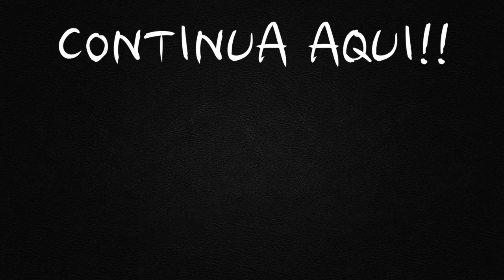MARIELA y el COCODRILO **ATRAPADOS** Nueva Temporada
La nueva temporada de Mariela y el cocodrilo. En el capitulo de hoy Mariela y su papa intentan escapar del cocodrilo, pero Mariela se pierde y su papa ritoker tiene que buscarla.

Hola Somos Mariela & Ritoker, Nos encanta reír divertirnos y pasarlo super bien gastando bromas, haciendo retos, trucos y muchísimo mas!!

Os quieroooooo❤️❤️❤️